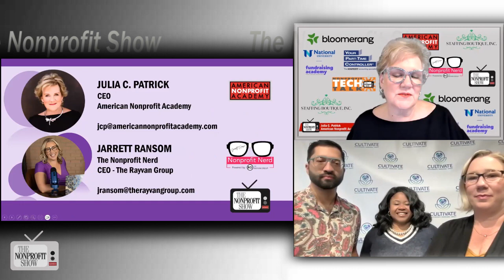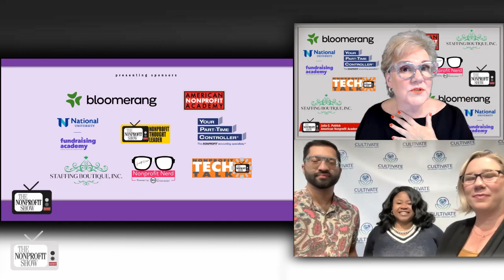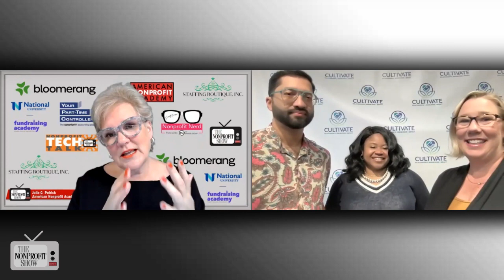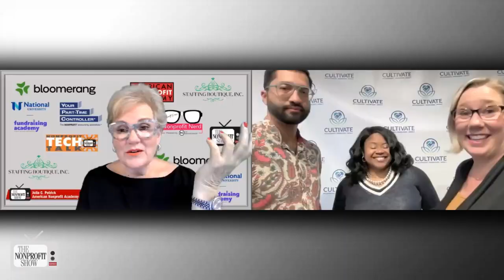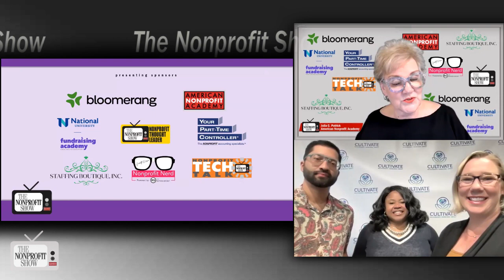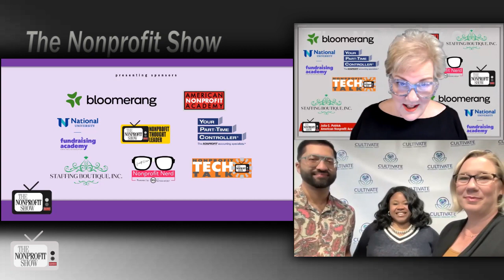CULTIVATE 2023 Insights And Journeys Of Nonprofits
Co-host Jarrett Ransom, along with guests Muhi Khwaja and LaShonda Williams, share their experiences at Cultivate 2023, a nonprofit conference held in San Diego and organized by the Fundraising Academy at National University. They add details about their personal and professional journeys as nonprofit professionals, offering valuable insights and reflections.
Jarrett presents questions exploring their motivations for entering the nonprofit sector, key milestones in their careers, challenges they faced as fundraisers, and how they stay updated on trends and best practices in fundraising. Muhi shares his journey from a mechanical engineering major to working in development, while LaShonda discusses the influence of her teachers and her passion for helping students secure scholarships.
Both guests open up about the challenges they encountered, such as being a one-person development team and maintaining professional relationships while making funding requests. They emphasize the importance of continuous learning, reading, attending conferences, and staying abreast of nonprofit trends to overcome challenges and succeed as fundraisers.  Their reflection on the inspiration and hope that arises from hearing the journeys of passionate professionals in the field will motivate you!